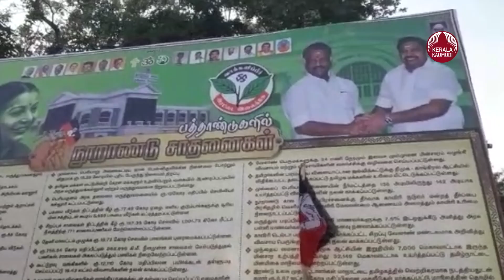Tamil Nadu Assembly Elections 2021 | സര്‍വ്വേ ഫലങ്ങള്‍ തള്ളി അണ്ണാ ഡി.എം.കെ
തമിഴ്നാട്ടിലെ തിരഞ്ഞെടുപ്പ് സര്‍വെ ഫലങ്ങള്‍ തള്ളി അണ്ണാ ഡി.എം.കെ. പ്രത്യേക അജണ്ട വെച്ചുള്ള സര്‍വെ ഫലങ്ങള്‍ ജനങ്ങളിലേക്ക് മനപൂര്‍വം അടിച്ചേല്‍പ്പിക്കുക ആണെന്ന് അണ്ണാ ഡിഎംകെ കുറ്റപ്പെടുത്തി. സര്‍വെ ഫലങ്ങള്‍ എല്ലാം തെറ്റിപ്പോയ ചരിത്രമുണ്ട്. ഇത്തരം സര്‍വെകളില്‍ വിശ്വസിക്കരുത് എന്നും അണ്ണാ ഡി.എം.കെ നേതാക്കള്‍ ജനങ്ങളോട് ആവശ്യപ്പെട്ടു തമിഴ്നാട്ടിലെ തിരഞ്ഞെടുപ്പ് സര്‍വെ ഫലങ്ങള്‍ തള്ളി അണ്ണാ ഡി.എം.കെ. സര്‍വെ ഫലങ്ങള്‍ ജനഹിതം അറിഞ്ഞുള്ളത് അല്ലെന്നും അതില്‍ വിശ്വസിക്കരുത് എന്നും ഒ. പനീര്‍സെല്‍വം ആവശ്യപ്പെട്ടു.ഡി.എം.കെ അധികാരത്തില്‍ എത്തുമെന്നാണ് തമിഴ്നാട്ടിലെ ഭൂരിഭാഗം സര്‍വെ ഫലങ്ങളും പ്രവചിക്കുന്നത്. വിവിധ ദൃശ്യ മാധ്യമങ്ങള്‍ പുറത്തുവിട്ട സര്‍വെകള്‍ തമിഴ്നാട്ടില്‍ ഉടനീളം ചര്‍ച്ച ആയതോടെയാണ് വിശദീകരണവുമായി അണ്ണാ ഡി.എം.കെ രംഗത്തെത്തിയത്.